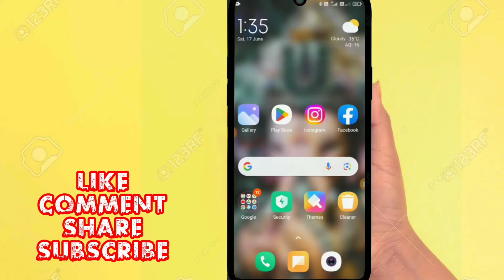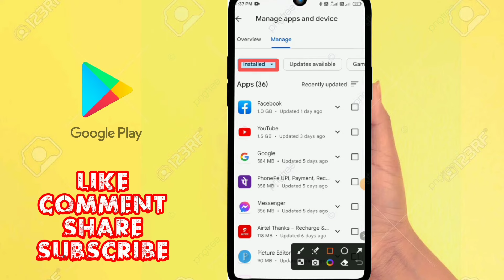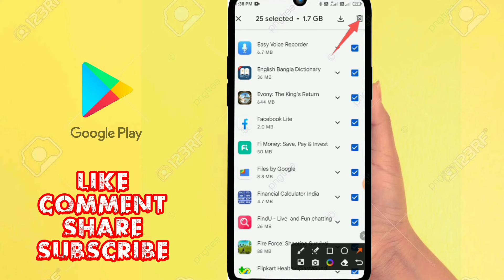সঠিক নিয়মে Play Store থেকে App ডিলিট করুন ? play store settings bangla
All the topics of Android mobile are discussed in my channel and the general knowledge of all the Android apps is very easy. Any problems of android and android apps are resolved. The functions of any Android apps are presented to the public. The general people can learn something about this. Every day new video is upload to my channel.

.Thank's/ধন্যবাদ.
Debabroto Mondal/ দেবব্রত মন্ডল